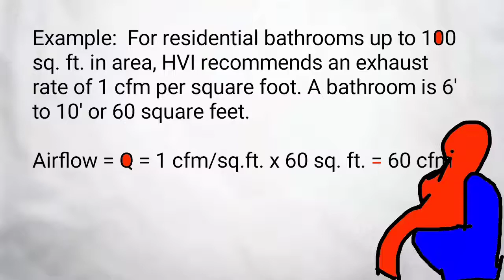how much airflow do we need to ventilate? | CFM calculation| Air change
how much airflow do we need to ventilate?